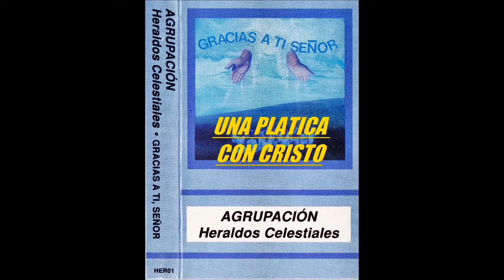AGRUPACION HERALDOS CELESTIALES (8 - UNA PLATICA CON CRISTO)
MUSICA CRISTIANA DEL AÑO 1991